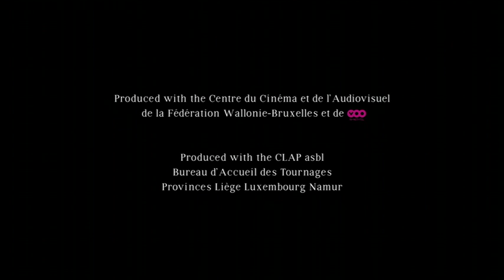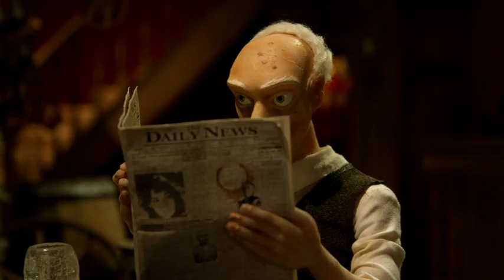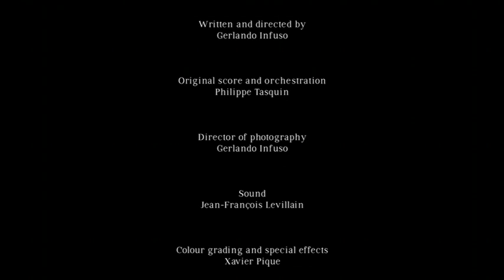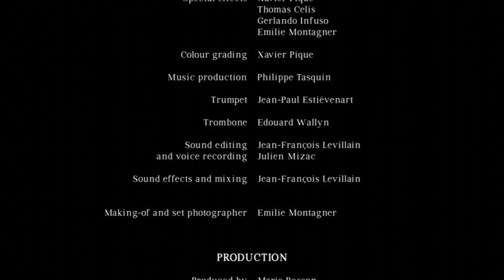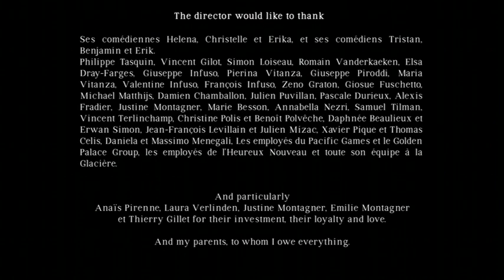Les Pécheresses ( The Sinners )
a short film in stop motion by Gerlando Infuso
produced by Eklektik Productions - 2014

Sound: Jean-François Levillain

Three women, in three different eras, defy the forbidden: the first, Eve, mythical corrupter, the second, Josephine, last wife of Blue Beard, the third, Cerise, dancer in a 30s cabaret.

Awards:

-Jury Award- Festival International du Film Francophone de Namur (FIFF) / Belgium  2014
-Screenplay Award - FIFA / Belgium 2015
-Jury Award - Mauvais Genre - Festival International de Cinéma de Tours / France  2015
-Audience Award - Mauvais Genre - Festival International de Cinéma de Tours / France 2015
-Special Jury Award  - Le court en dit long / France  2015
-Lenzing Award - Festival of Nations Lenzing / Ausrtria 2015
-Screenplay Award - Brazil Stop Motion Film Festival 2015
-Audience Award - Brazil Stop Motion Film Festival 2015